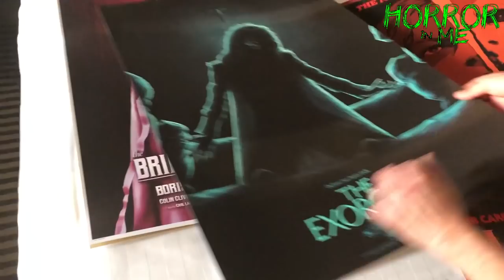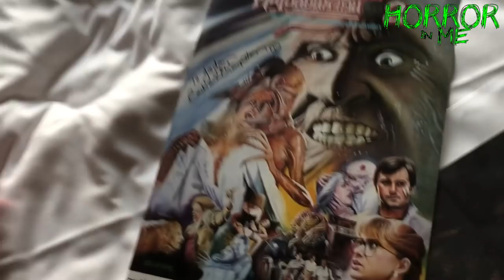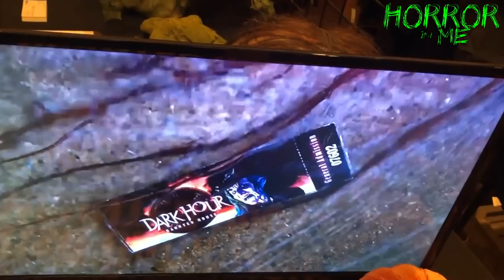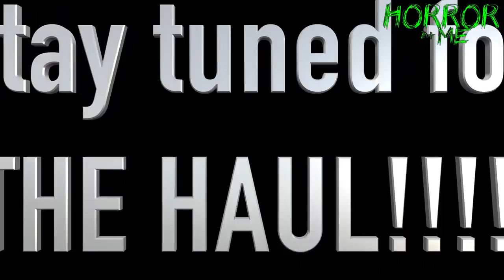Texas Frightmare Weekend 2019 VLOG w/ Horror in Me